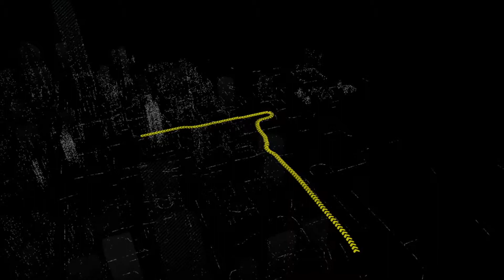Watch Dogs - Escolta Criminosa: Solução rapida